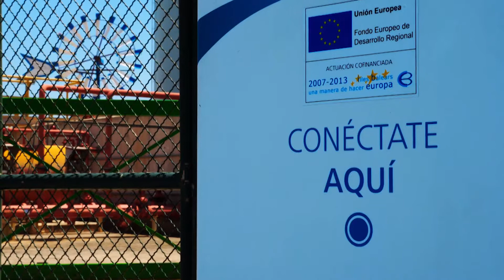Electric mobility is closer than ever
Discover the evolution of the electric mobility in Spain. Get to know all of the projects related to e-mobility that we have developed since 2008